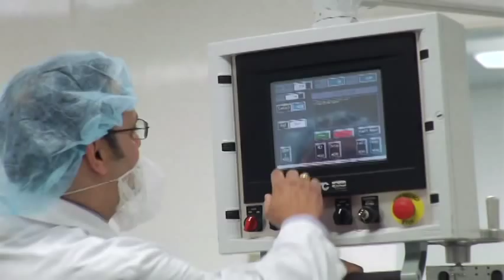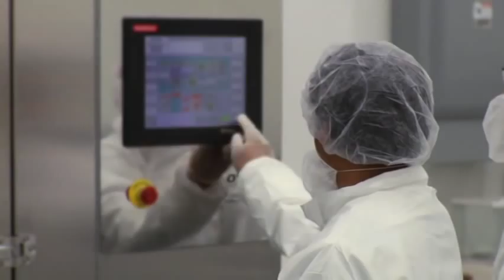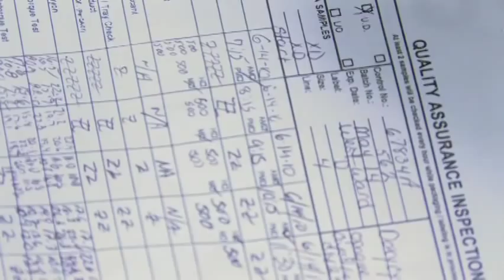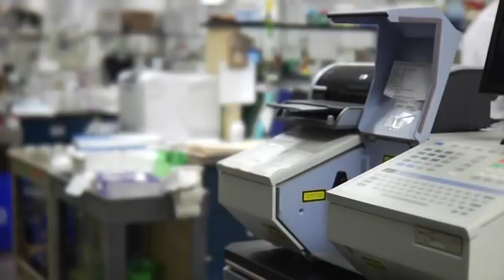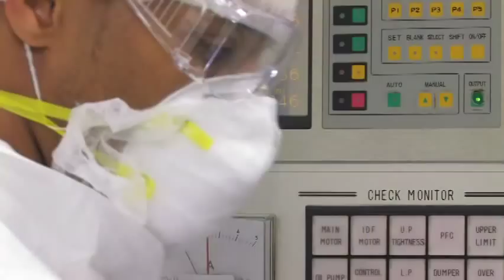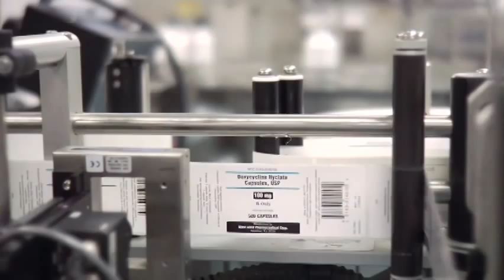West-Ward 2010 promo film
Over the course of the summer and early fall of 2010, Bull Dog Clip Productions created a high level marketing film for West - Ward Pharmaceuticals. The production covered their entire domestic pharmaceutical manufacturing process including warehousing, manufacturing, laboratories, and packaging.